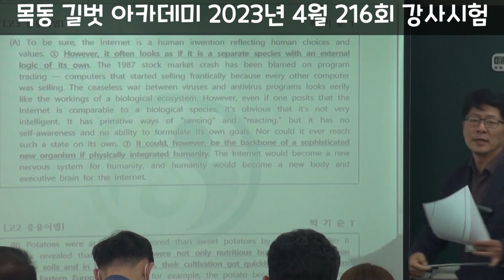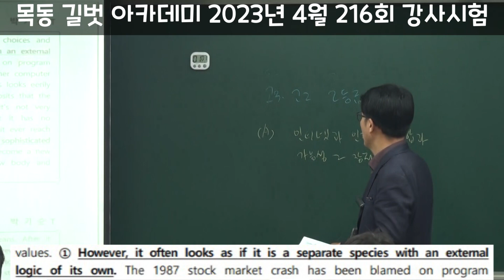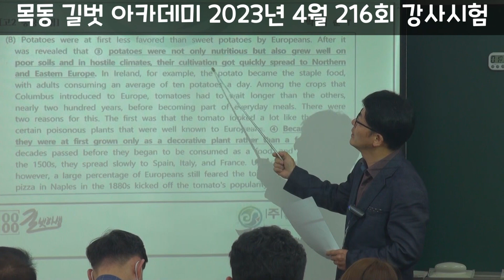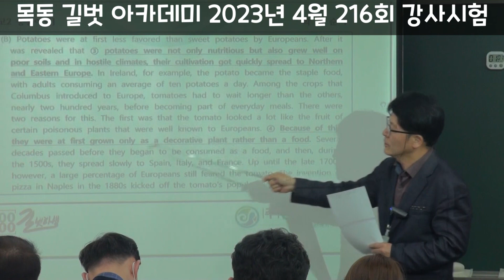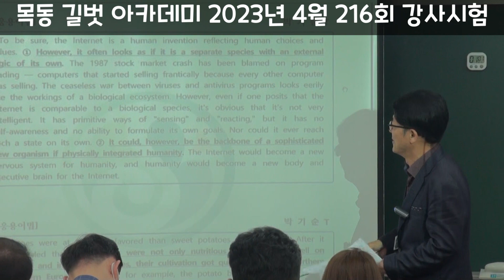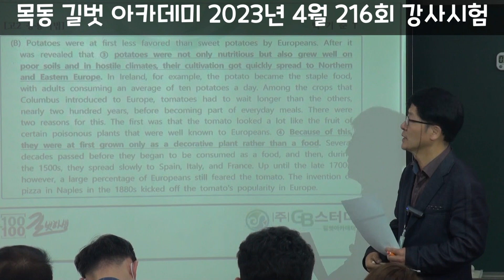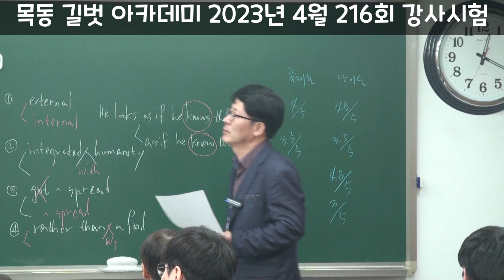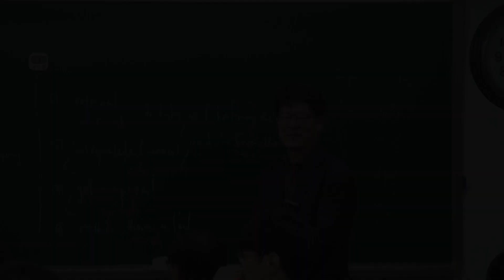학생에게 필요한 강의 [박기순T 4월 강평]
목동영어학원 길벗아카데미 2023년 4월 강사시험 및 강의평가 영어과 박기순 선생님

영어과 박기순T의 4월 강사시험 영상입니다.